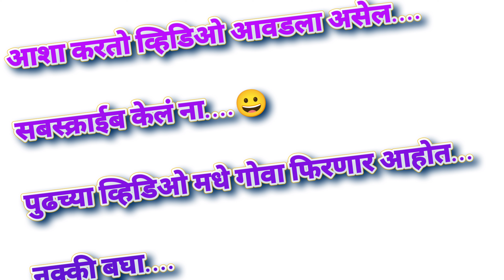दहीहंडी ची धम्माल 2022 | भांडुप ची रू. ५,५५,५५५ ची दहीहंडी | जय जवान चे ९ थर | गोविंदांचा जोश 😀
Bhandup dahihandi 2022 | Bhandup manse dahihandi | Bhandup kokan nagar dahihandi |6 Bhandup gadhavnaka dahihandi | mohan chirath dahihandi | manse dahihandi Bhandup | bjp dahihandi Bhandup | congress dahihandi Bhandup | bhattipada dahihandi